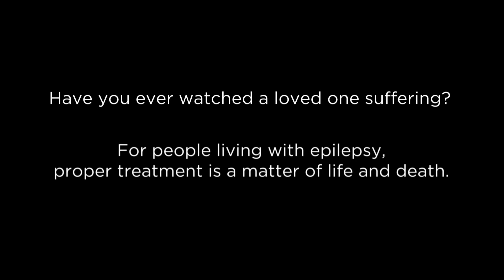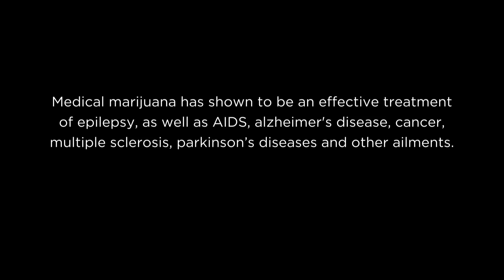Support the Compassionate Care Act in NY (Legalize Medical Marijuana).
Join the fight...call your district NY senator and Gov Cuomo...tell them you support the Compassionate Care Act for medical marijuana in New York State.

Video created by "NY Parents for Legalizing MMJ". Look us up on facebook and join our fight.

Medical marijuana has shown to be an effective in the treatment of epilepsy, as well as AIDS, alzheimer's disease, cancer, multiple sclerosis, parkinson's diseases and many other ailments.The New York legislature is currently considering legislation that would allow healthcare providers to recommend the medical use of marijuana under carefully controlled circumstances. The Compassionate Care Act would allow healthcare providers to talk to their patients about medical marijuana and certify those with debilitating and life-threatening illnesses, so that they may have access to medical marijuana to relieve their symptoms.